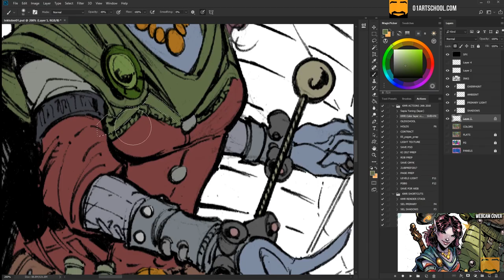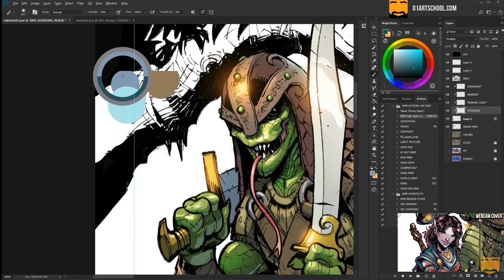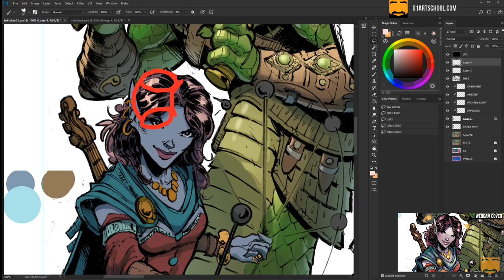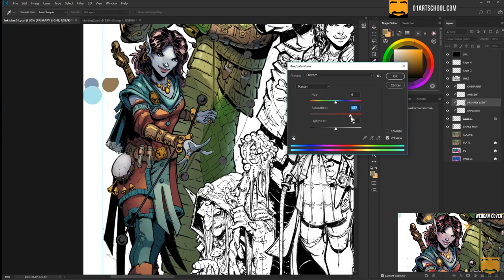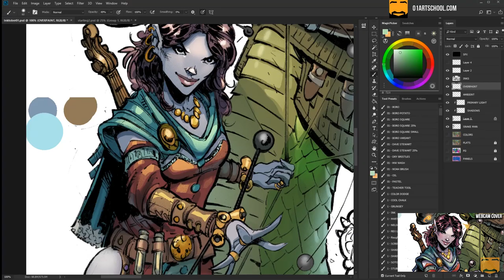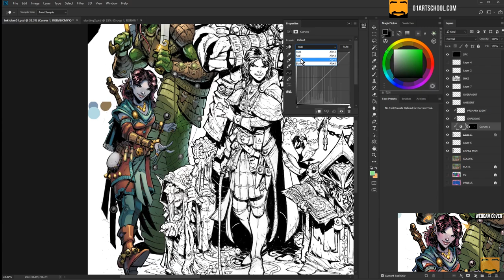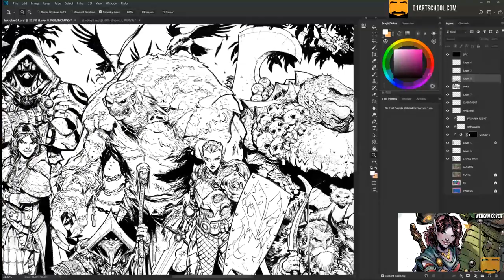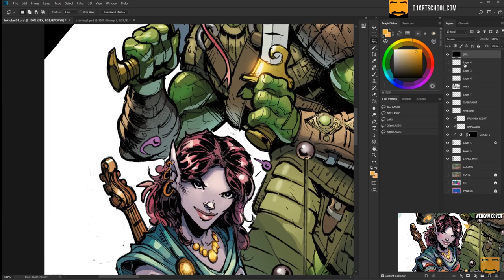Digital Coloring Time-lapse - a Bard with a Bolo | Day 2 of 31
• Get Skillshare Premium free for two months with this link: Thousands of courses. A few of mine!

If you interested in learning how to color line-art in Photoshop...
If you're looking for tutorials for beginners...
If you want to learn comic book coloring 101...